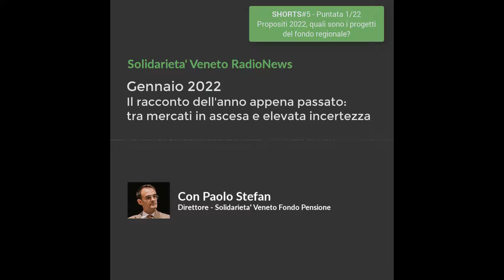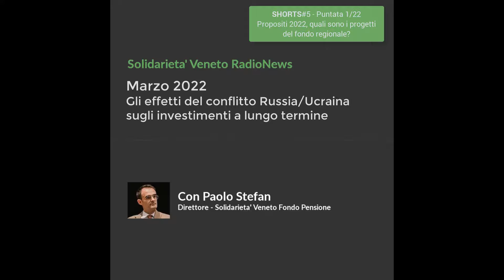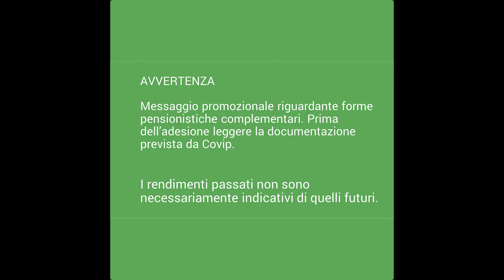Previdenza (In) Diretta - Gennaio 2022 [SHORT#5] – Propositi 2022: i progetti del fondo regionale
Da quest’anno, il consueto appuntamento radiofonico tra Solidarietà Veneto e RadioPiù è disponibile anche su Youtube.
In questo SHORT: Molti i progetti in cantieri per Solidarietà Veneto: dall’accreditamento a fondo pensione di riferimento per la Regione Veneto, al nuovo (probabile) semestre di “silenzio assenso”, ad una corposa campagna informativa a favore dei lavoratori del mondo artigiano. Senza dimenticare gli investimenti in economia reale, veri “alleati” nella ricerca della massima diversificazione e riduzione della componente di rischio.